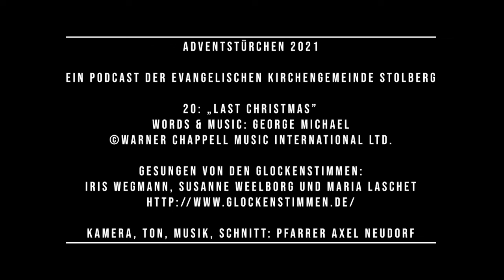Adventstürchen 2021 • 20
Herzlich willkommen zum digitalen Adventskalender der Evangelischen Kirchengemeinde Stolberg.

Jeden Abend öffnen wir gegen 18 Uhr ein kleines digitales Fenster in den Advent.

Heute mit den Glockenstimmen (Iris Wegmann, Susanne Weelborg und Maria Laschet). Sie singen den Pop-Klassiker aus der Weihnachtszeit „Last Christmas”, ein Ausschnitt aus der Matinee zum Zweiten Advent. Klavier: Kantor Gunther Antensteiner, Glöckchen: Misun Kim-Antensteiner